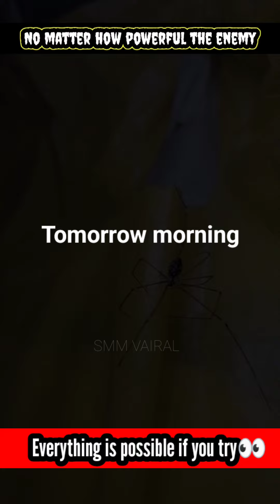Amazing video 🕷️ Everything is possible if you try 👀 No matter how powerful the enemy SMM VAIRAL